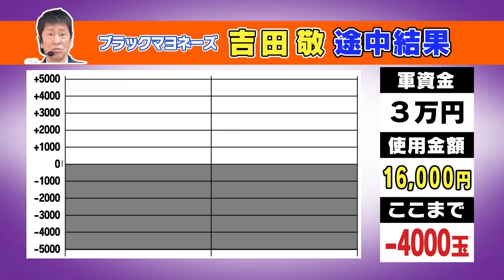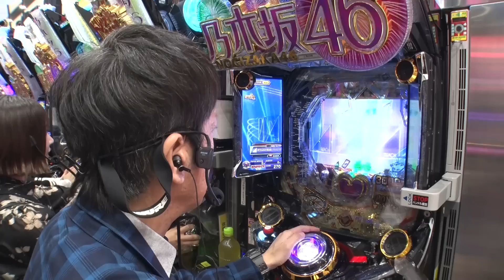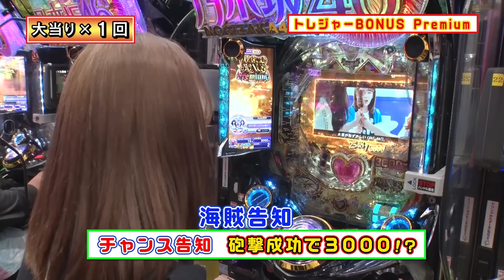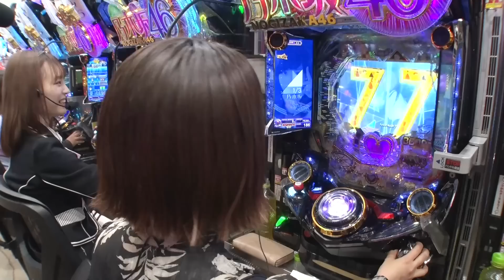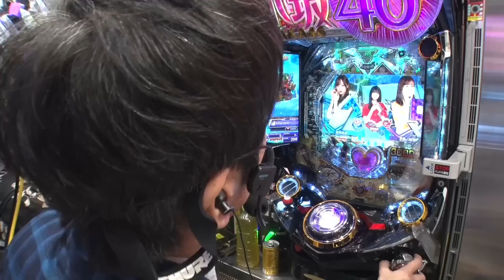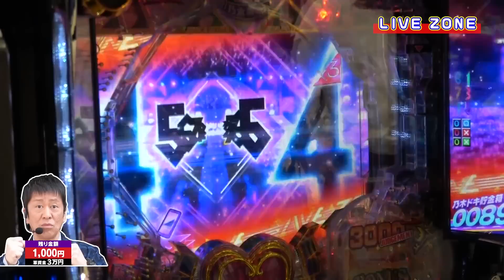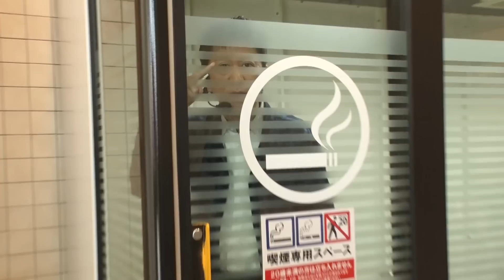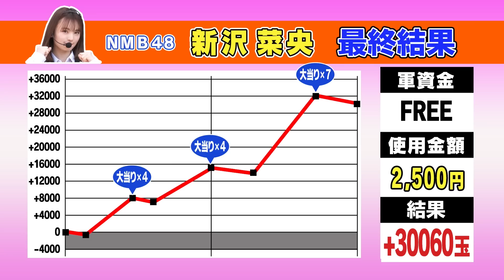#475「しんしん無双状態!! NMB48の次期センターはキマリ!?」ブラマヨ吉田のガケっぱち!!〈ぱちんこ 乃木坂46 トレジャースペック〉［公式］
■「YouTube KYORAKU CHANNEL」TikTok開設!!

■「KYORAKU SHOP」新商品追加!!

ブラマヨ吉田のガケっぱち!!#475
「しんしん無双状態!!　NMB48の次期センターはキマリ!?」

【出演者】
ブラックマヨネーズ・吉田
絆りん

【ガケっぱちゲスト】
新澤菜央（NMB48）

【実践店舗】
前回、パチンコに集中し切れなかった吉田は大当りゼロ…。
気持ちを切り替えて後半戦に臨むが、新台との相性の悪さは相変わらず。
「このままだと女の子とおしゃべりしに来ただけのおっさんになってしまう」と焦る吉田に、逆転のチャンスは訪れるのか!?

前半戦で「パチンコの申し子」と言われるほどの活躍を見せた新澤。
後半戦でも快調に大当りを獲得していき、吉田から「NMB48のセンターいける」と太鼓判も!?
そんな無双状態の新澤に、番組スタッフから一風変わった要望が来て…？

普段はヒキ弱キャラだという絆だが、前半戦のラストでSTを獲得して、そのまま後半戦に突入！
横で楽しそうに実践する新澤の様子を見て吉田からコメントを引き出そうとするが、思いもよらない返答にたじたじ!?

【実践機種】
〈ぱちんこ 乃木坂46 トレジャースペック〉

【今後の「ブラマヨ吉田のガケっぱち!!」の配信につきまして】
新型コロナウイルスの感染拡大防止の観点から、予定していた収録を中止する場合があります。
それに伴い配信日も延期となることがあります。
番組を楽しみにされていた皆様、なにとぞご了承のほどお願いいたします。

KYORAKU CHANNELスタッフ一同
皆さんからのお便りを大募集!!

▼ガチンコ実践番組！「ブラマヨ吉田のガケっぱち!!」
「人生はぱちんこで教わった」と言い切るほど
ぱちんこ好きなブラマヨ吉田が、生活に困る
「ガケっぱちゲスト」を迎えてリアルぱちんこ勝負!!
決められた軍資金の中で立ち回る！
毎回くじ引きで"ガケっぱち金額（軍資金の上限）"を決定し、
自腹で実践に挑むこの番組！
決められた''ガケっぱち金額''で吉田とゲスト達がどう立ち回るのか・・・??